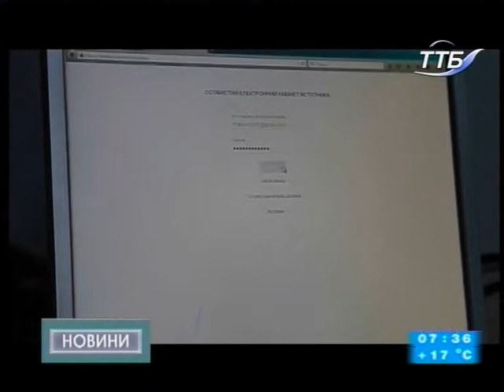13.07.2018. Новини. 7:30